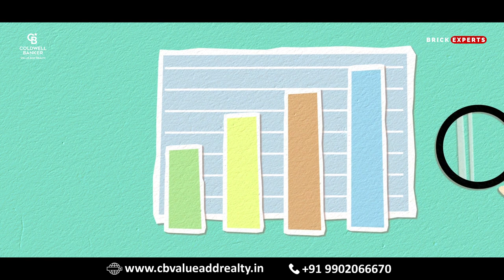How Real Estate Looks Like In 2022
Follow the Bengaluru Deals channel on WhatsApp Covid-19 has caused crises in unimaginable ways. One specific area that was hit very hard was the real estate market. Suddenly the surging deaths all over the world, made people realize the importance of personal financial security. However, over the last few months, the economic growth has seen an upward trajectory and so has the real estate market. The housing market has followed relatively low mortgage rates and more positive consumer sentiment fueling a sudden interest in home buying. In the hope of normalizing back to the pre-pandemic life, the Real estate sector is showing signs of healthy growth. The housing market has followed a similar trend, with relatively low mortgage rates and more positive consumers fueling a sudden interest in home buying.